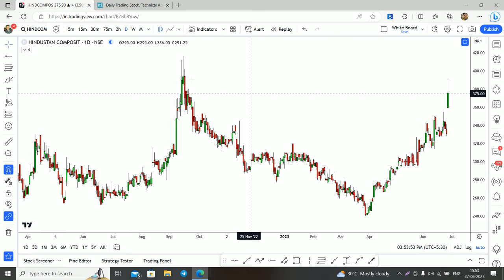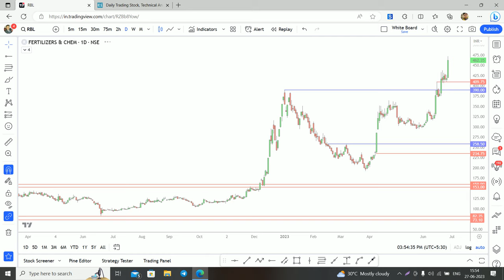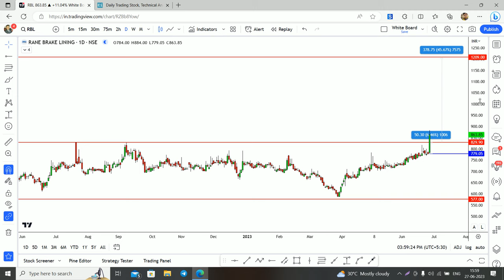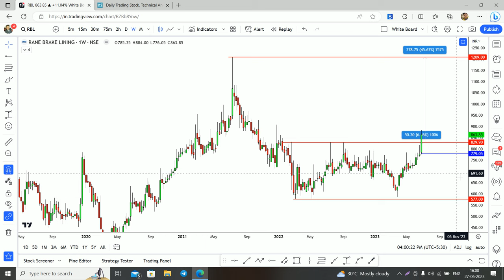RBL भी दे सकता है 45% का Return || rane brake lining share analysis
How to trade with RaneBreake Lining
we'll discuss how you can get a whopping 45% return with RBL. RBL Bank is a well-known bank in India that offers a high-interest rate and other investment options. With RBL Bank, you not only get good returns but also secure your investment. In this video, we'll take a closer look at RBL's investment options and how you can get the most out of it. We'll start by discussing the basics of RBL Bank's investment options, including the types of accounts you can open and the interest rates offered. We'll also look at the different investment plans offered by RBL Bank and how they can help you earn higher returns. Additionally, we'll delve into the benefits of investing with RBL Bank, such as the online banking experience, quick and easy account opening process, and secure investment options. We'll also touch on how RBL Bank ensures maximum safety for your investment. So, if you're looking to invest in a bank that offers high returns and security, look no further than RBL Bank. Watch this video to learn more about RBL Bank's investment options and how you can earn a 45% return with RBL.

Open Account with us :-
# rane brake sharer
rane brake lining
rane brake lining share analysis
rane brake lining limited share